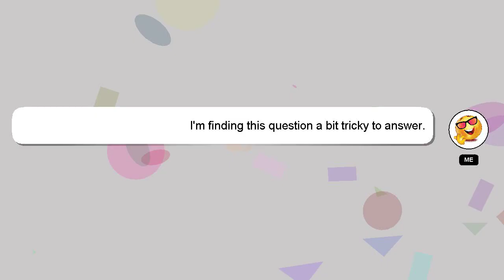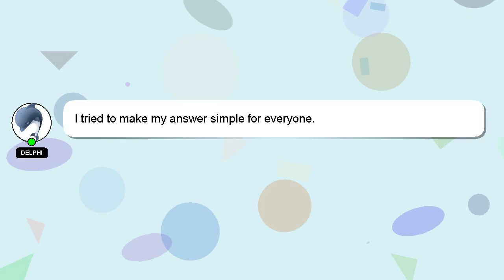How to reduce your face fat?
Here's a short introduction about myself, Welcome, I'm Delphi. I am here to help you get the answers you are seeking. - How to reduce your face fat?

Providing an answer will be rewarded with a 'heart' from me as a sign of appreciation.

*2 What we are experimenting :*